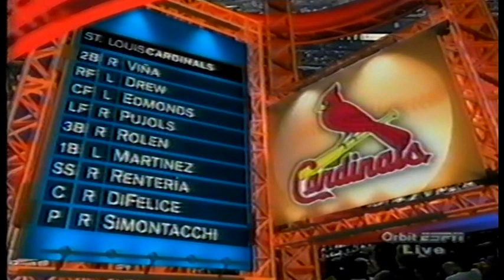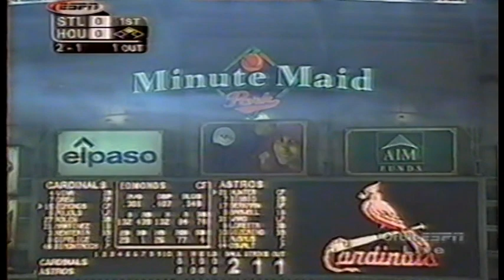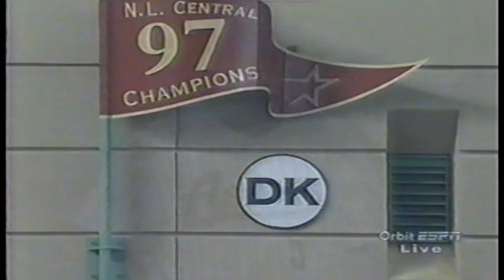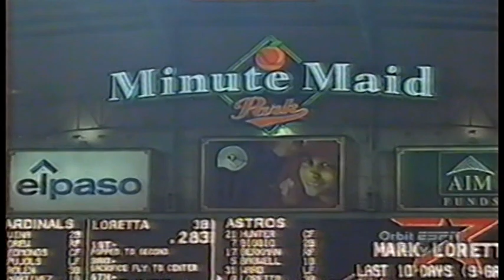St Louis Cardinals at Houston Astros 2002 09 13 Jason Simontacchi Roy Oswalt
Great defensive plays in this game. Italian american Jason Simontacchi starting for the Cardinals : he was the ace of my city team (Rimini Pirates) in the italian baseball league in the 2000 season.